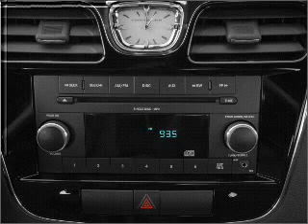2011 Chrysler 200 - Henderson NV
Year: 2011
Make: Chrysler
Model: 200
Trim: Limited
Engine: 3.6 liter 6 cylinder 24 valve
Transmission: 6-Speed Automatic
Color: Sapphire Crystal Metallic
Mileage:
Address:
930 Auto Show Drive